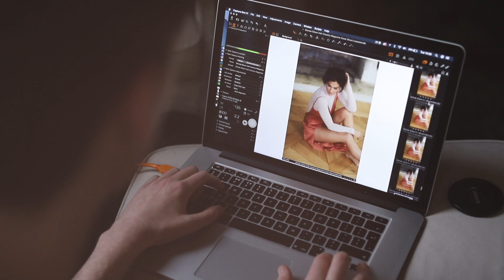Glenda Gilson Behind The Scenes | Irish Country Magazine January February 2019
Behind the scenes of Irish Country Magazine's Jan/Feb cover shoot with Glenda Gilson and her son Bobby.